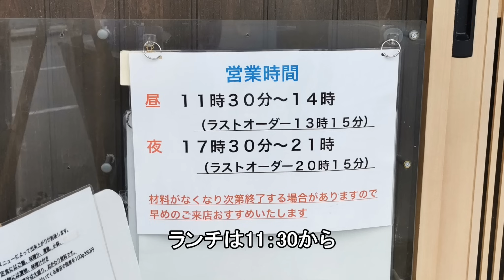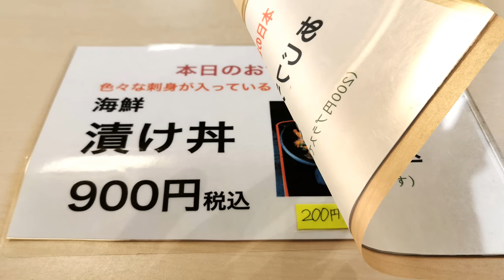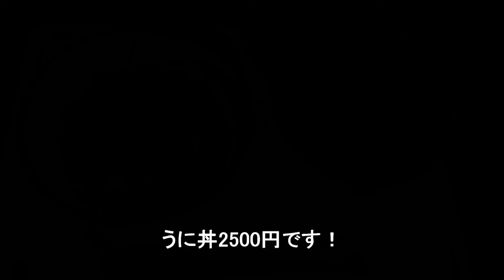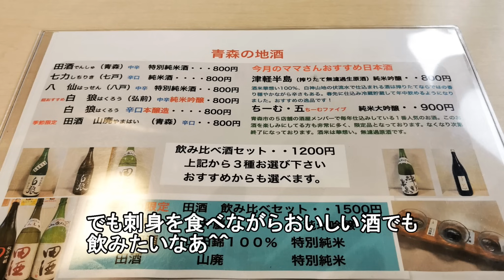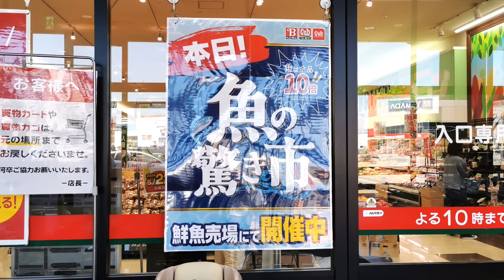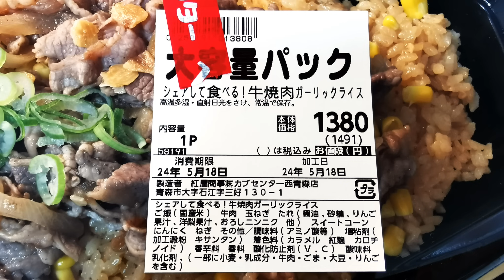豪華和定食とウニ丼！海食亭 むつわん＆毎週土曜は魚の日！カブ惣菜で乾杯【青森県青森市】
今回はうまい魚が食べたくて青森市大野の海食亭 むつわんさんにおじゃましました！
むつわん定食もウニ丼もおいしかったです＾＾
＆カブセンターの惣菜で家飲みです！

海食亭 むつわん
住所　青森県青森市大野字山下146-40
営業時間　11:30～14:00（LO13：15）　17:30～21:00（LO20：15）